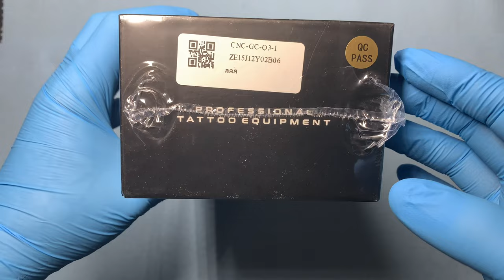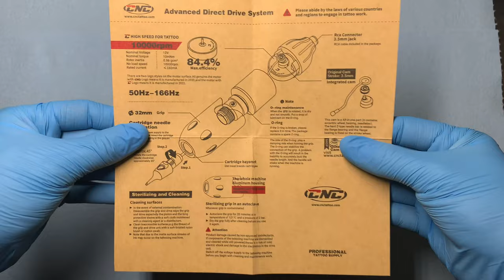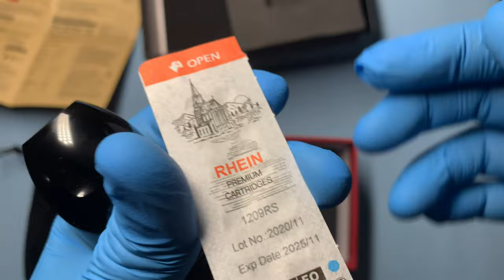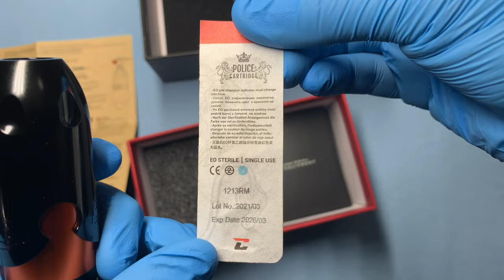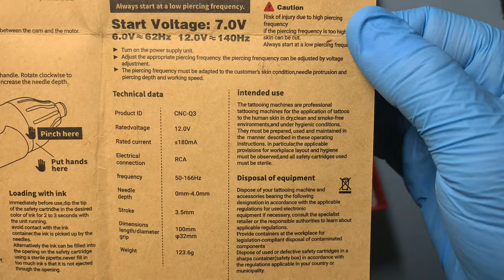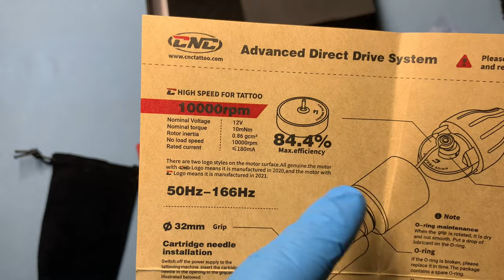CNC Q3 In Depth Review & Unboxing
Have you ever wanted to take a closer look at the CNC-Q3 Pill Tattoo Machine?

In this video I share with you the CNC Q3 In Depth Review & Unboxing.

Join me as I unbox the machine on camera, take a very close look at all of the machine and cosmetics. I will also disassemble the machine, pick it back together, wrap up the machine correctly for a tattoo. I also push multiple needle configurations from round liners, to round shaders, and mags.

I also put the CNC-Q3 up to the test by doing a nice little rose tattoo. I will say from the time that I have used the Q3, this pill shaped tattoo machine aka the Q3 packs a punch. The Q3 can handle anything I throw at it. From lining, fine lining, shading, pepper shading, soft shading, packing black, packing color. The possibilities open up when using such a versatile machine.

Me personally I can feel good recommending the Q3 to any tattooist of any caliber, wether you are a beginner or full blow professional, here is why. The Q3 is easy to maintain, sterilize, setup and break down. It is compatible with most major if not all cartridge needles on the market. It has a powerful motor and a nice feel in hand, not to mention the 1 year warranty alongside the good customer service CNC provides.

If you are interested on learning more about the CNC-Q3 I will go ahead and provide you a

By purchasing from one of the links below I may receive a small percentage that will go towards new tattoo ventures for this channel.

CNC-G2 Red Tattoo Grip

CNC-Q1 Tattoo Machine Faulhaber

CNC-Q2 Tattoo Machine Faulhaber

CNC-Q2 Tattoo Machine Faulhaber With Needles

CNC-WE Tattoo Machine

CNC-WE Tattoo Machine With Needles & Cams

CNC-Q3 Tattoo Machine Orange

CNC-Q3 Tattoo Machine Red

CNC-Q5 Tattoo Machine Red

CNC-T4 Tattoo Machine

CNC P2 Tattoo Machine

CNC Q5 Tattoo Machine Kit

CNC T5 Tattoo Machine

You can download the list of gear I use or have used right here You can download the list of gear I use or have used right here